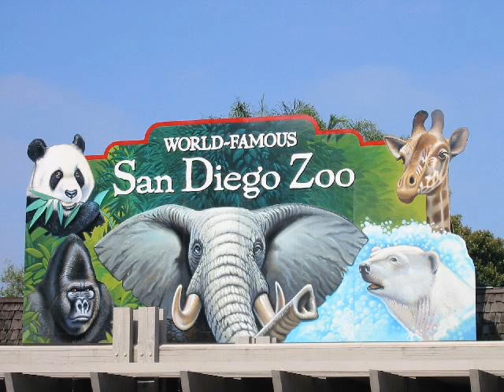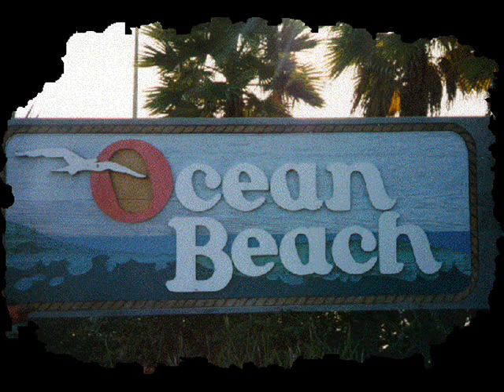Buck O Nine - My Town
Great song about the coolest place in America... San Diego